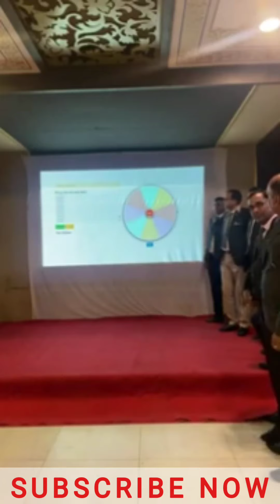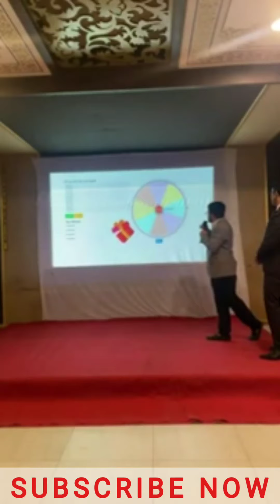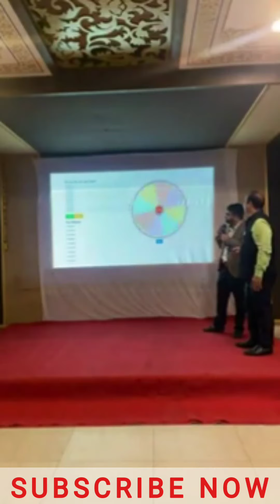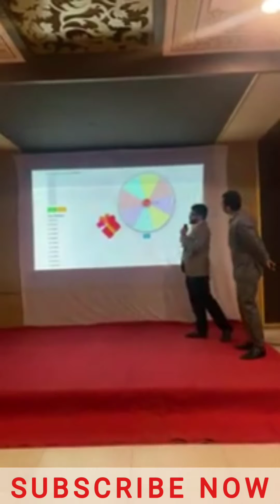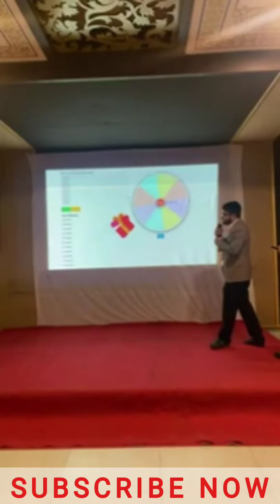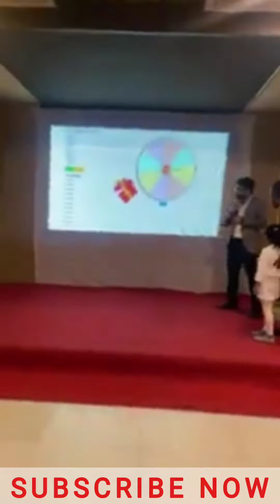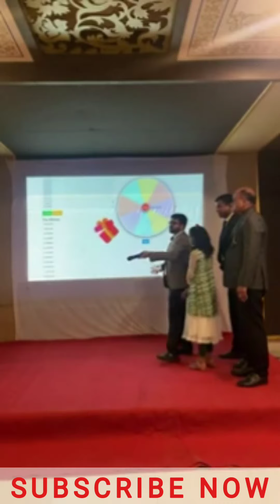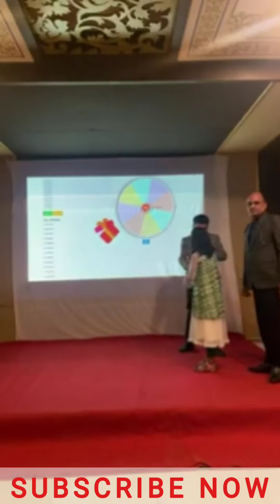Good Dot September lucky draw ANNAUCEMENT